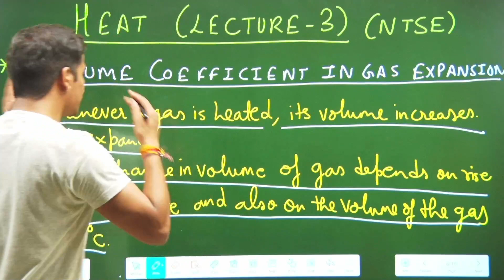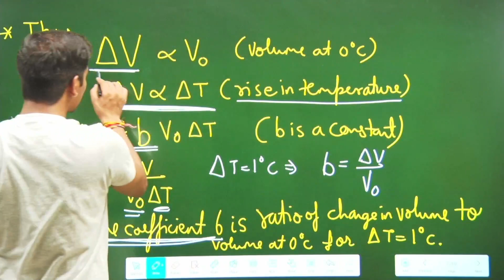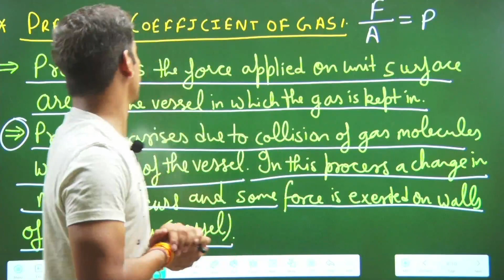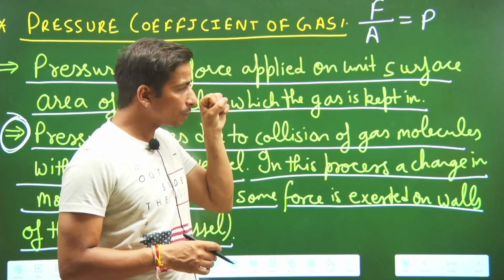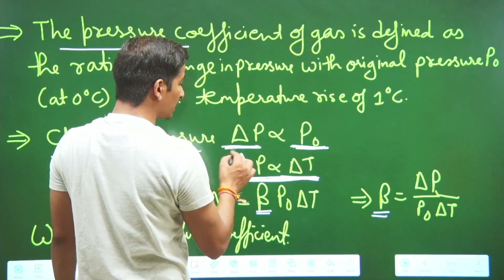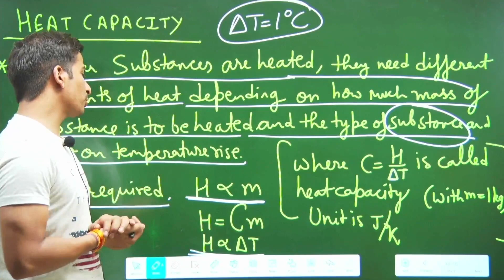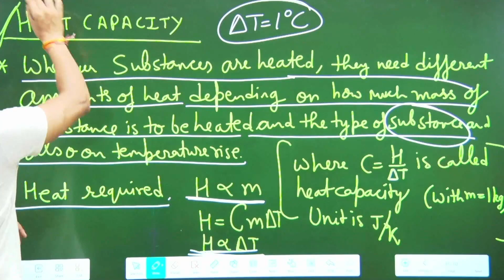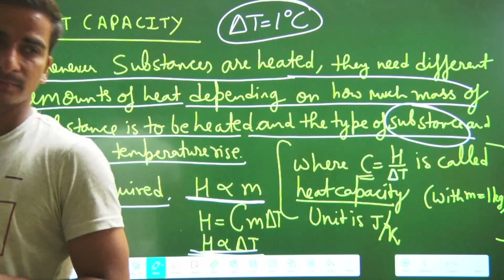HEAT | PART-3 | NTSE | DEEPAK BHATT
VOLUME COEFFICIENT
PRESSURE COEFFICIENT
HEAT CAPACITY